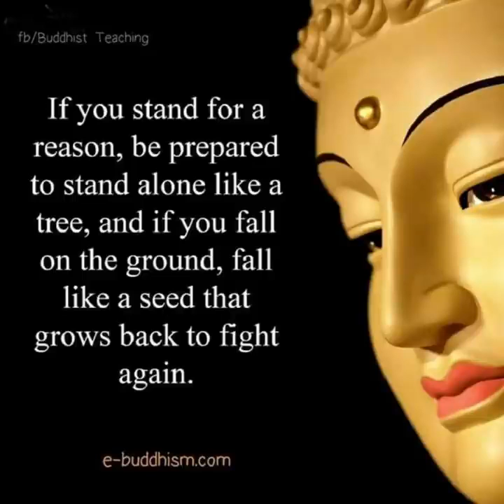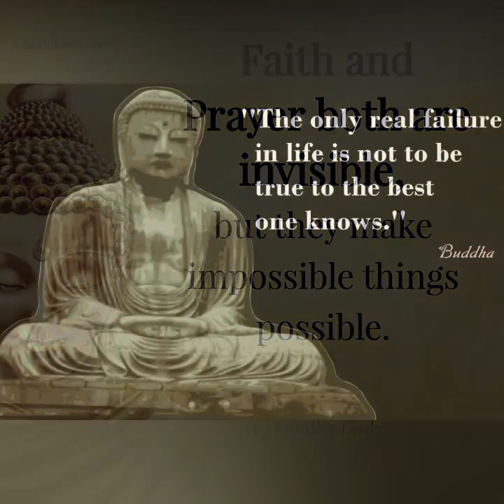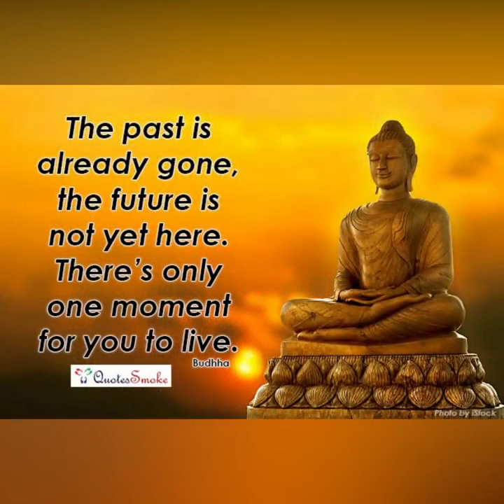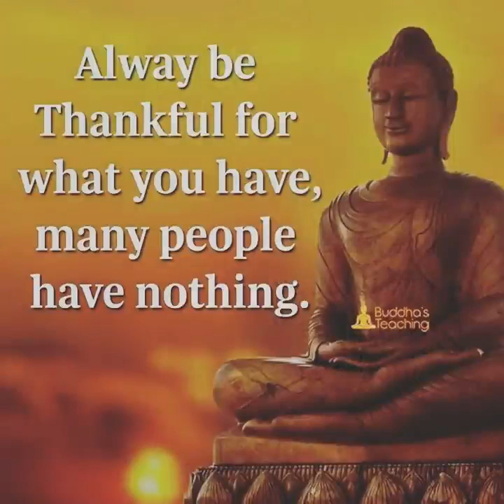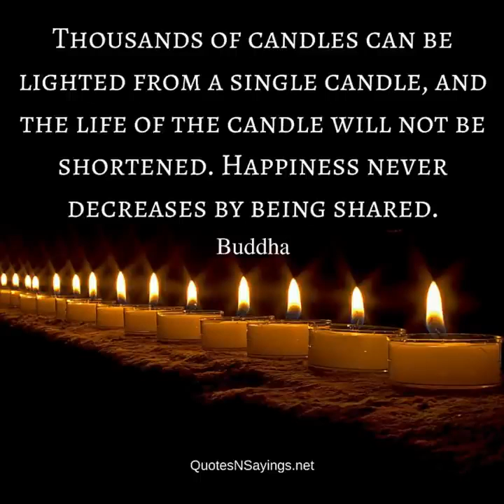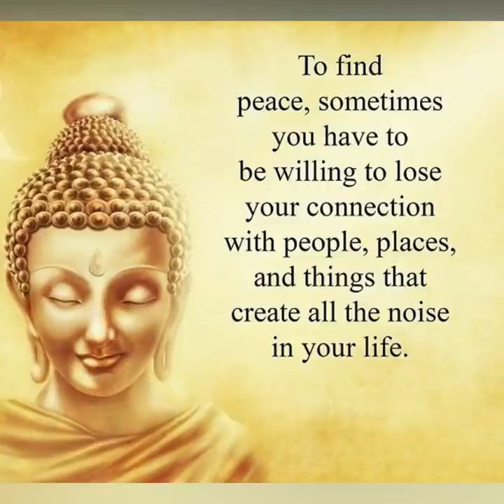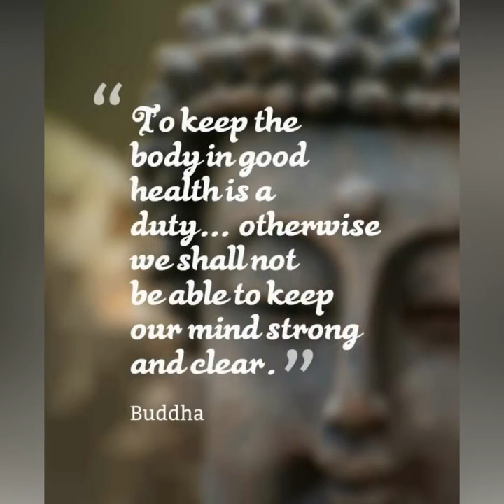Buddha quotes on life that can teach you beautiful life lessons